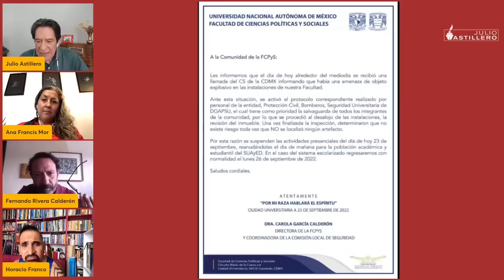Ejército debe enterarse que debe rendir cuentas: Mesa del más allá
🚢 ¡Bienvenidos todos familia Astillera! ✨

👻 La mesa del más allá con Ana Francis Mor, Horacio Franco y Fernando Rivera Calderón. Si se quiere divertir con el análisis ácido y certero, esta es la mesa indicada.